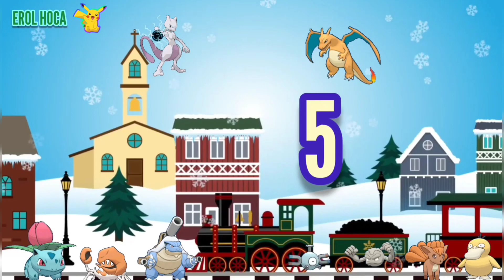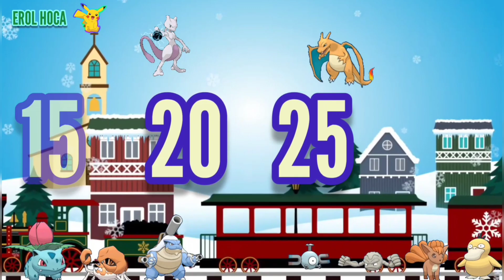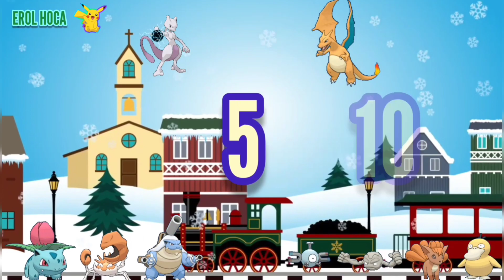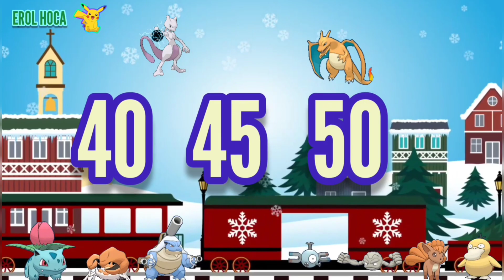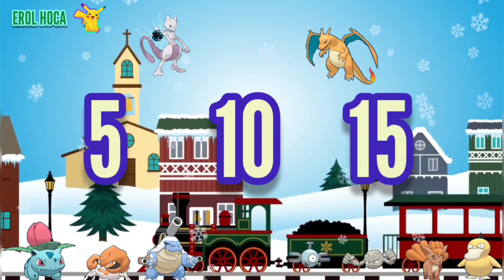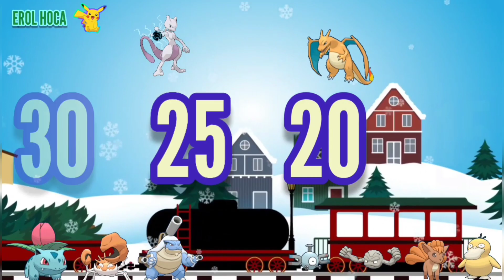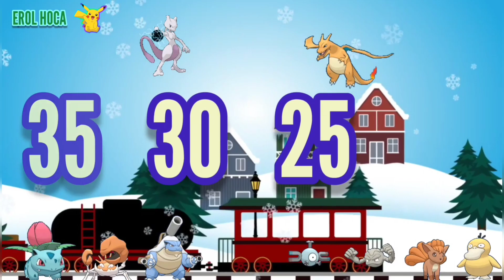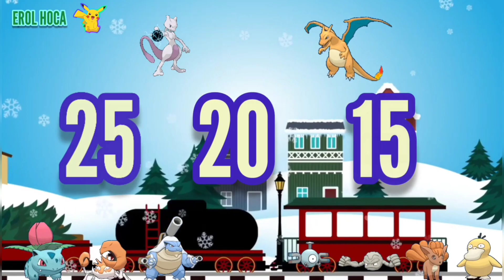Pokemon 5er 5er 50 ye Kadar Ritmik Sayma Şarkısı | 5 er Geriye Ritmik Sayma Treni | Ritmik Saymalar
5 er ritmik sayma şarkısı, ritmik saymalar, ritmik sayma şarkıları, ritmik sayma treni dersimize hoş geldiniz Canlarr. 🥰 Geriye, ileriye, hızlı ve yavaş 5'er ritmik sayma şarkıları ile ritmik saymalar 5'er ezberleme artık daha kolay olacak. 💕✨🌼 5er 5er 50 ye kadar ritmik sayma şarkısı ❤️

Sevgili Canlarım, kanaldan diğer ritmik sayma şarkıları ve 5'er sayma, 5er 5er 100e kadar sayma, 5er 5er sayma 100 e kadar, dörder ritmik sayma, 5 er ritmik sayma, 5 er sayma şarkısı izleyebilirsiniz. Hepiniz Cansınnız, sağlıkla kalın ✨

5'er 5'er ritmik sayma şarkısı
Ritmik Sayma Şarkıları
Ritmik Saymalar
2'şer ritmik sayma şarkısı,
2'şer ritmik sayma geriye,
2'şer ritmik sayma videoları,
2'şer ritmik sayma 100 e kadar etkinlikleri,
2'şer ritmik sayma 100'e kadar,
2'şer ritmik sayma nasıl öğretilir,
2'şer ritmik sayma boyama etkinliği,
2'şer ritmik sayma tavşan şablonu,
2. şer ritmik sayma,
2 şer ritmik sayma,
3 şer ritmik sayma,
2 şer ritmik sayma etkinlikleri,
2 şer ritmik sayma 100 e kadar,
2 şer geri ritmik sayma,
geriye doğru 2'şer ritmik sayma,
2 şer ritmik sayma 20 ye kadar,
2 şer 2 şer ritmik sayma,
2'şer 2'şer 100'e kadar ritmik sayma,
volkan öğretmen 2 şer ritmik sayma,
2'şer ritmik sayma sarkisi,
2.sınıf 2'şer ritmik sayma,
1. sınıf 2 şer ritmik sayma,
şarkılı 2'şer ritmik sayma,
4 şer ritmik sayma,
2 şer ritmik sayma şarkılı,
2 şer ritmik sayma 50 ye kadar,
1 sınıf matematik 2'şer ritmik sayma etkinlikleri,
1.sınıf matematik 2 şer ritmik sayma,
1.sınıf 2'şer ritmik saymalar,
2 şer ritmik sayma şarkısı,
2 şer ritmik,
7 şer ritmik sayma,
7'şer ritmik sayma .
3 er ritmik sayma
7 şer ritmik sayma
üçer ritmik sayma
4 er ritmik sayma
6 şar ritmik sayma
2 şer ritmik sayma
ikişer ritmik sayma
dörder ritmik sayma
5 er ritmik sayma
10 ar ritmik sayma
ritmik sayma nedir
8er ritmik sayma
9ar ritmik sayma
saymalar
ritmik sayma şarkıları
üçer üçer ritmik sayma
3 er sayma
Esselâmu Aleyküm ve Rahmetüllahi ve Berekâtühü سبحان الله